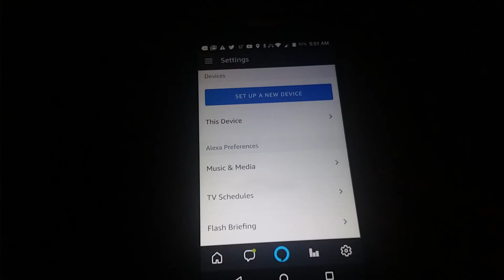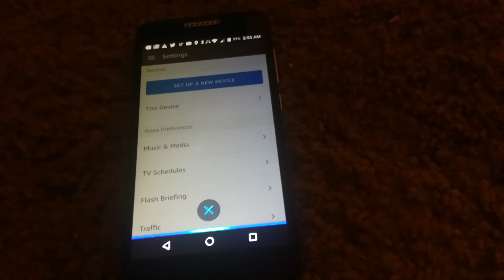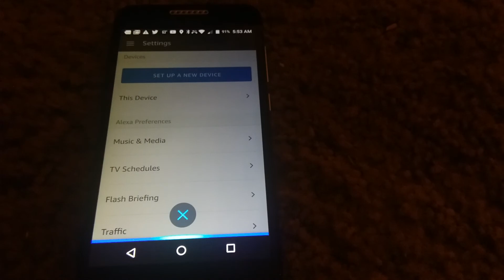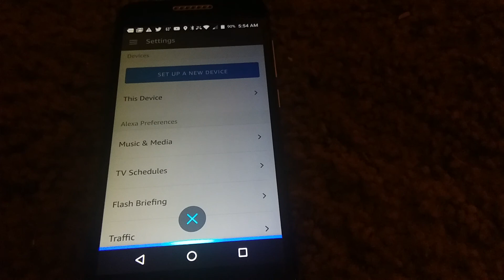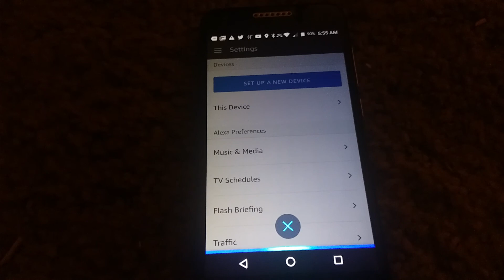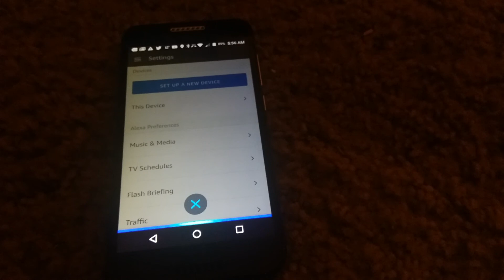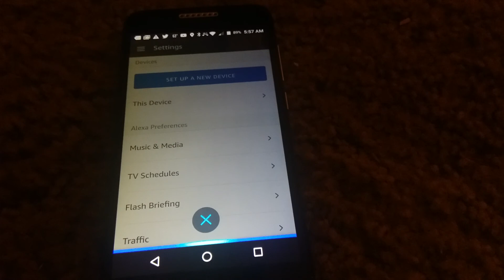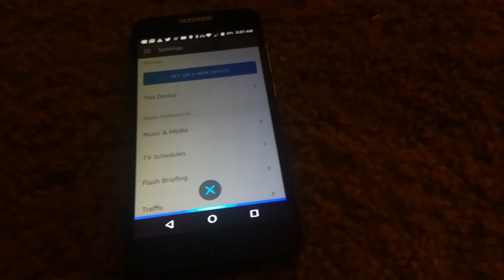Skyrim: Very Special Edition Gameplay